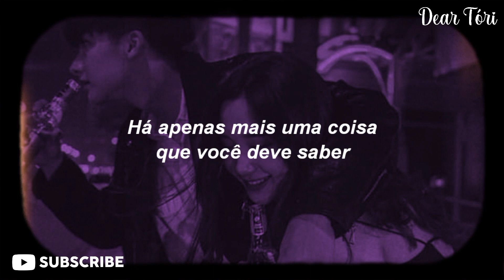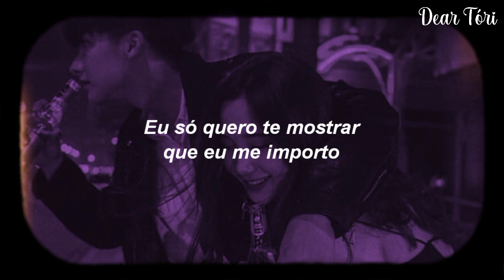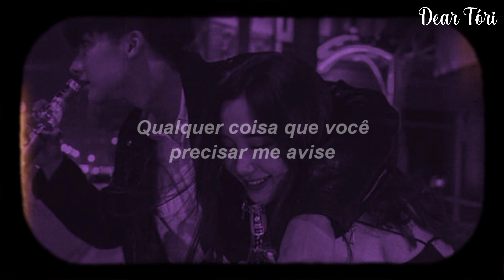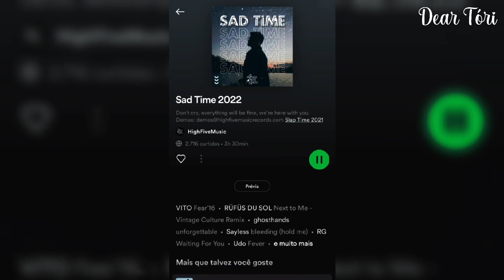Sam Herscher - Flux (TRADUÇÃO/LEGENDADO) PT-BR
❤️🎵 Dear Tóri 🎵❤️

☕ Ajude-nos a continuar compartilhando músicas incríveis, doe em Buy Me A Coffe

📷 Wallpaper credits: Photo by XXX, on Unsplash. 📷

✨Lyrics:

I know
Lately you've been feeling so hollow
Trying to find the light in the shadows
But it'll get better tomorrow

Anything you need let me know
You don't have to be on your own
There's just one more thing you should know

Alone
Alone

I swear
When you fall asleep in a nightmare
Call me, in a second I'll be there
I just wanna show you that I care

You're not alone
You're not aloneYou don't have to be